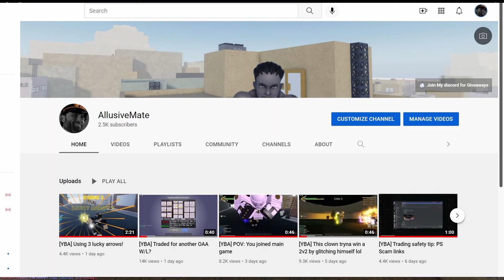[YBA] 2.5k subs Lucky arrows Giveaway!